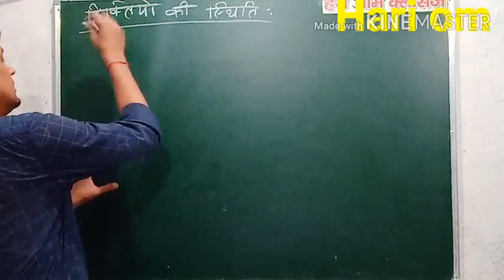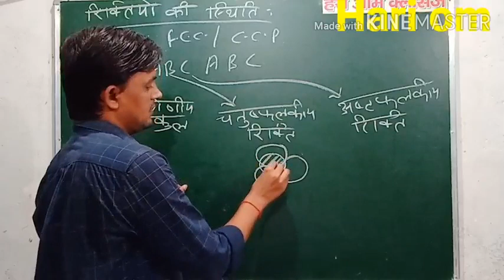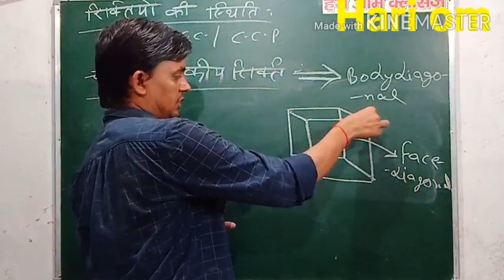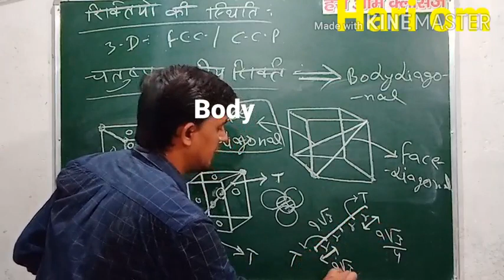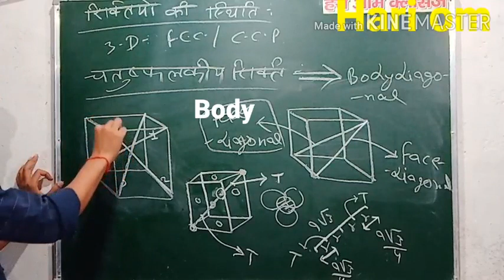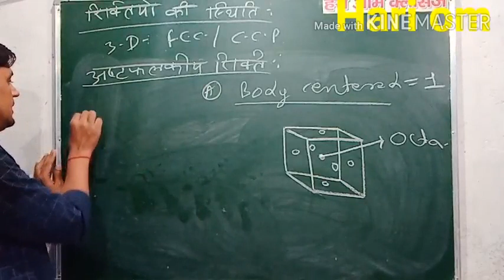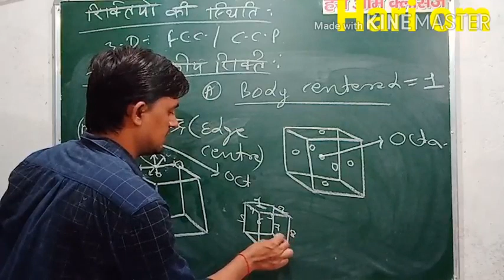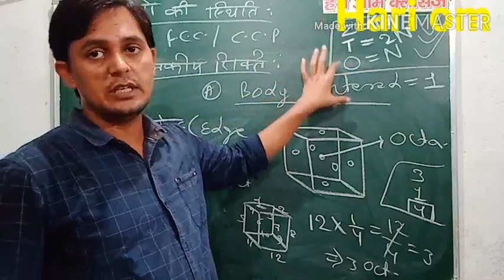Solid state 10 ।। Location of voids ।। 12th,NEET,JEE-chemistry by Manoj yadav (M.Sc)Hari om classes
Solid state 10 ।। Location of voids ।। 12th,NEET,JEE-chemistry by Manoj yadav (M.Sc)Hari om sir, Hari om classes